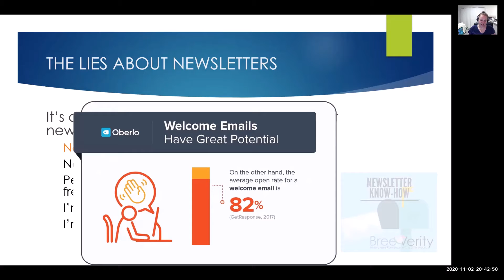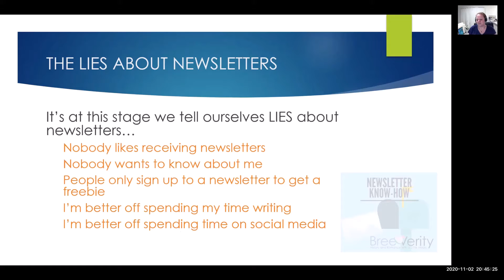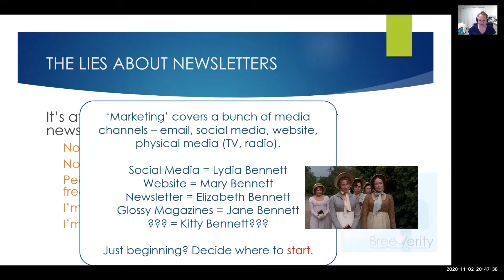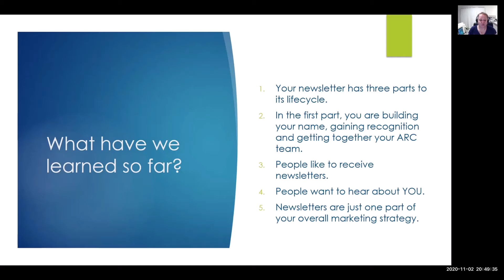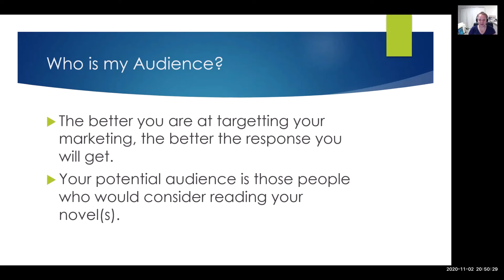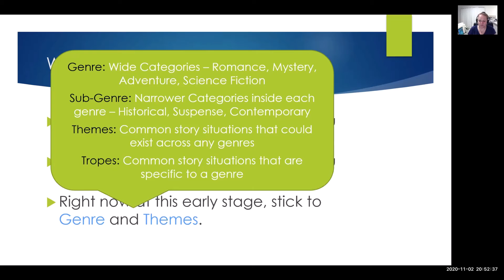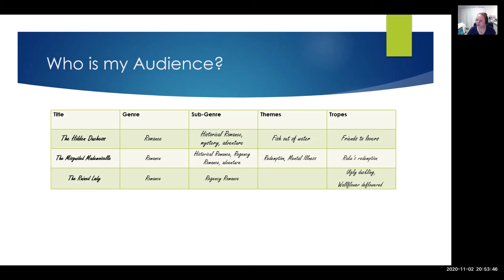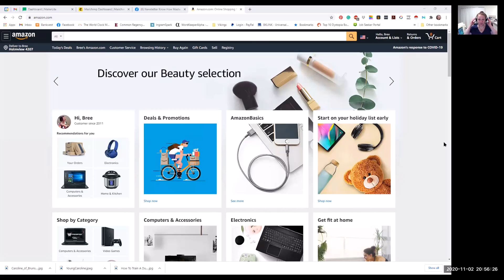Session 1 Part 2